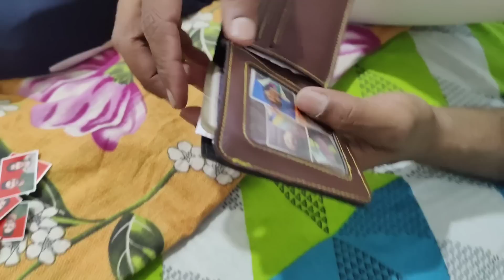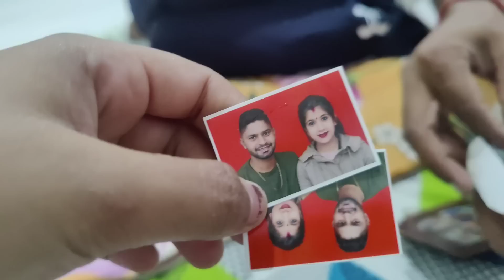Aj Hath bhi utha dia mujhpe inhone 😞😞 Aj se vlog bnaungi hi nai